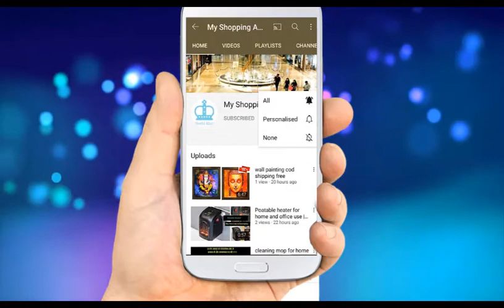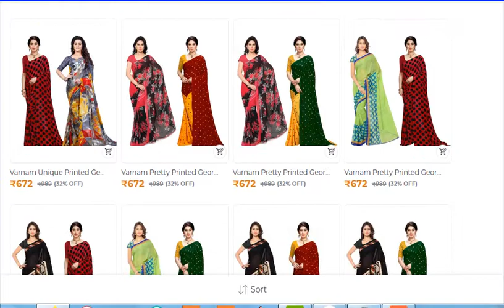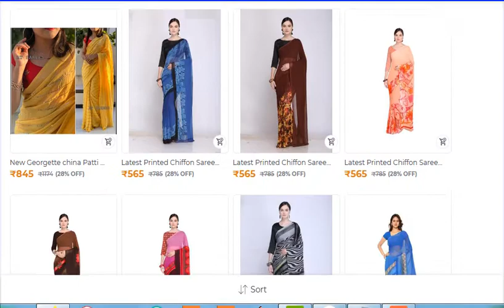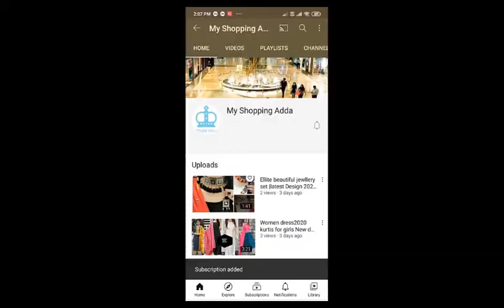sarees georgette and nr sarees from my website | cod free shipping available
ORDER NOW !